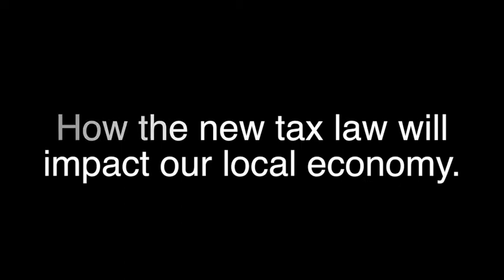HIA-LI Annual Meeting & Legislative Breakfast 1.19.18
As the newly minted Chairman of the HIA-LI Board of Directors, Joe Campolo moderated a distinguished panel at the Annual Meeting & Legislative Breakfast on January 19 at the Hamlet in Commack. Campolo debated the 2018 economic forecast and policy with panelists New York State Senator Tom Croci, New York State Assemblyman Mike Fitzpatrick, Deputy Suffolk County Executive Jon Kaiman, Suffolk County Legislator Tom Cilmi, Smithtown Supervisor Ed Wehrheim, and Kulka LLC President Jack Kulka at an event that drew over 300 Long Island business leaders.